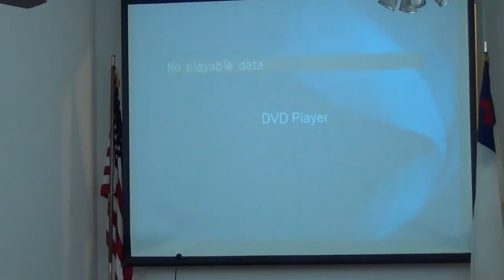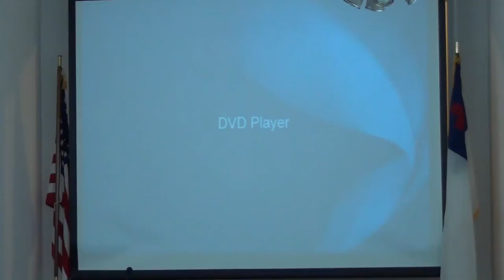NSBSDA - *** - February 22nd, 2014